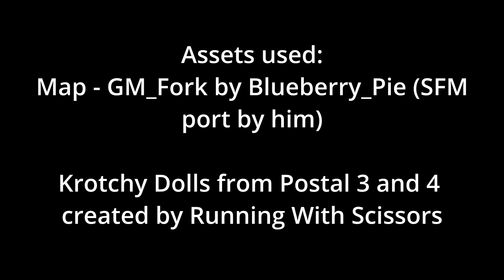Is Pepsi Okay?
This is pretty much every season of Breaking Bad

This video was commissioned by a horrible person, but I have decided to keep it public because animation is a pain in the butt.